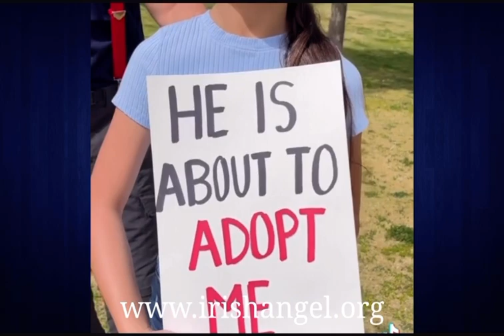Firefighter Adopts Orphan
This is why we help protect our protectors. The men and women who serve in every capacity are true heroes. They feel as we do, they bleed as we do, but do the things we wouldn’t dare to think of.
This is a beautiful story. Kudos to this Firefighter. Thank you for being an incredible guy.